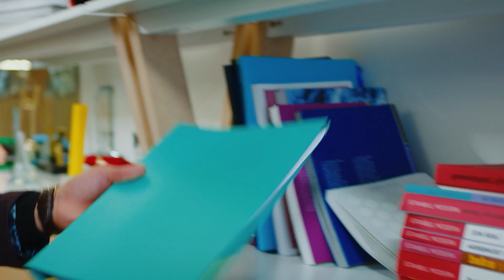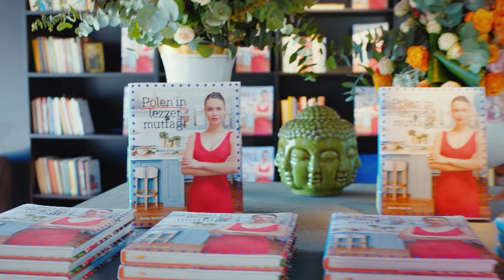Pehla Panchi Episode 112 - Hindi Dubbed (4K)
Pehla Panchi Episode 112 (4K)
(Hindi Dubbed)

Production : Gold Film
Producer : Faruk Turgut
Director: Çağrı Bayrak - Aytaç Çiçek
Scenario: Aslı Zengin - Banu Zengin Tak - Ayşe Kutlu